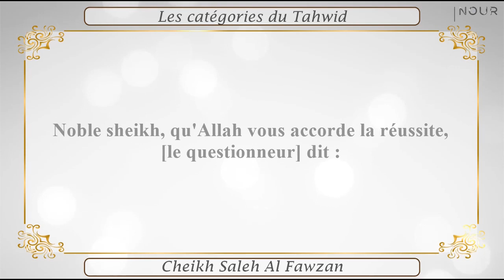Cheikh Saleh Al Fawzan - Les catégories du Tahwid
CHEIKH SALEH AL FAWZAN
LES CATEGORIES DU TAHWID